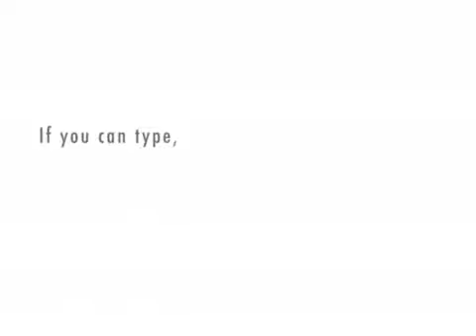King James was NOT a homosexual.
"Cool Facts about James I"

Correction of (not only) Imaginefree69's logical fallacy, but overall, the whole thing.

As I say, Falsehood, maliciousness, lies, & propaganda is NOT how we get along.

I praised G-D that He ended the Dark Ages & Christian persecutions by working THROUGH King James to give us THE Bible!

But just because Catholicism was in tyrannical religious control for most of human history, that doesn't mean it's "right" - the MAJORITY can often be wrong.

Just like the biblical saying says,

"The last shall be first, and the first shall be last." (Matt 20:16)

Catholicism began in 350 AD. Biblical Christianity started to arise in 1611.

That's HARDLY covered a lot of history.

It is time for us to fight back!

~ Josiah-David ~